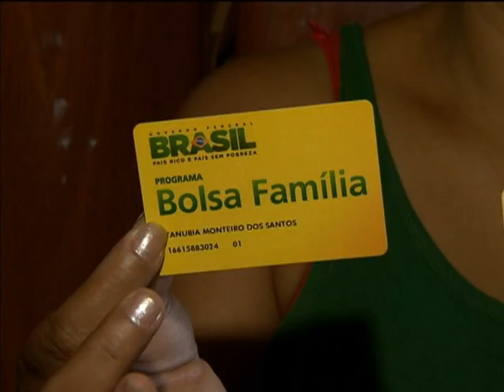Beneficiários do Bolsa Família têm até 30 de dezembro para atualizar dados no Cadastro Único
NBR NOTÍCIAS - 26.12.12: Até 30 de dezembro, mais de 560 mil famílias devem atualizar os dados no Cadastro Único para continuar recebendo o benefício do Bolsa Família. Cerca de um milhão de famílias já fizeram a renovação dos dados.  Para receber o benefício, é preciso ter renda mensal de R$ 140 por pessoa.